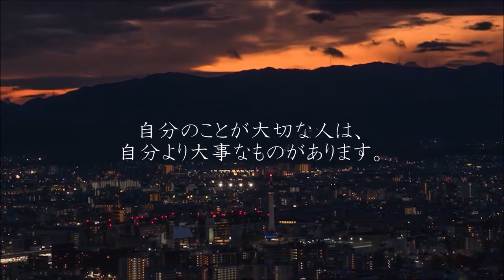間違えた自分探し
元美容部員のルーティンドラマ
「50代は40代で作られる」第一話